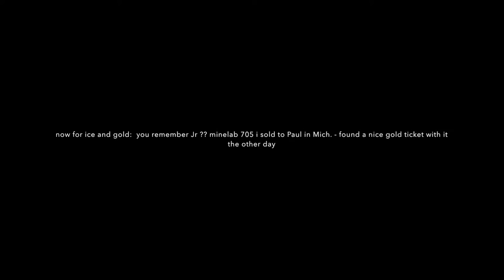tumbler ring - MumblesMan - Jr. finds gold/w ice in Mich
honey do day today - picked up navy ring from denny - home doing good - dinner at ranchomax with tim - Jr and Paul find gold in mich. last week.
Please Visit my YouTube Knife Channel.
Please Visit my Knife Wed Page for info.

Camera and such:
KNIFE STUFF
3M Trizact belts from 100 grit to 4,000